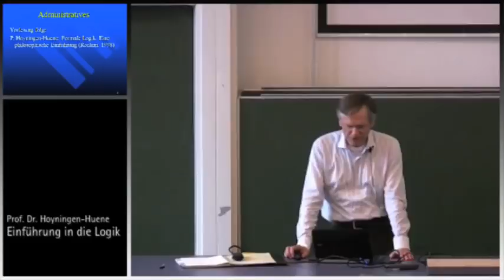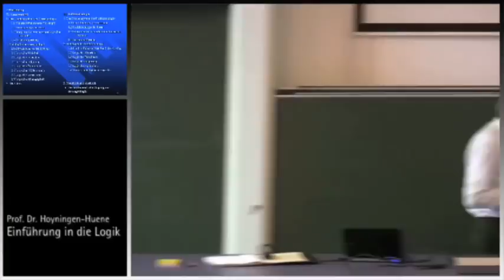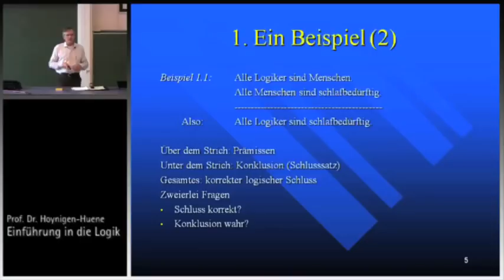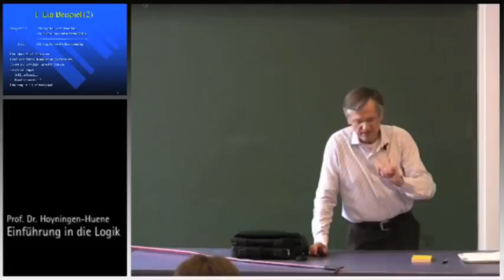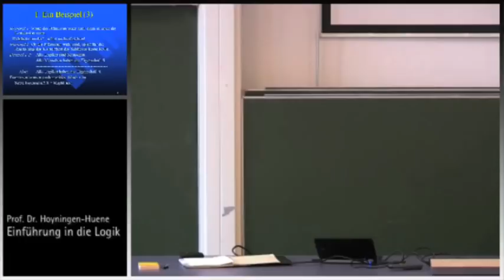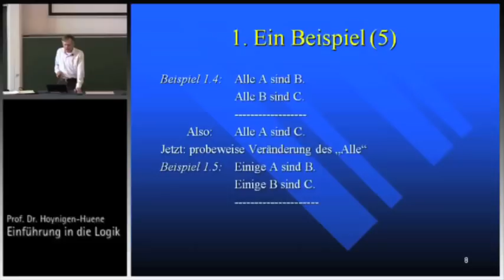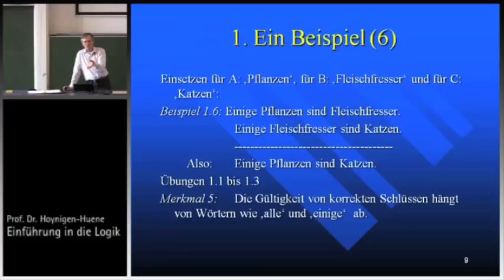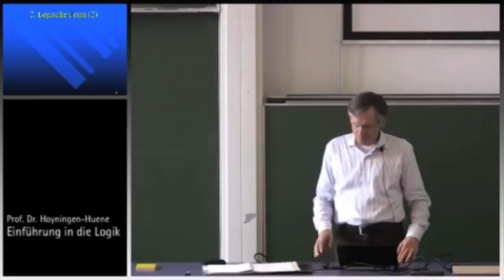Einführung in die Logik, 1. Vorl., Teil I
Prof. Dr. Paul Hoyningen-Huene, Leibniz Universität Hannover, SS 2012, 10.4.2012